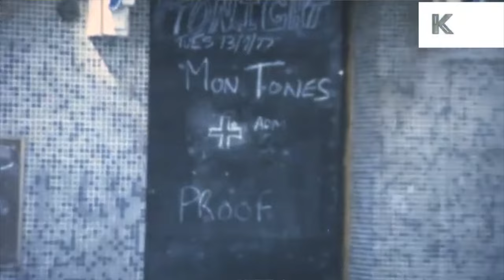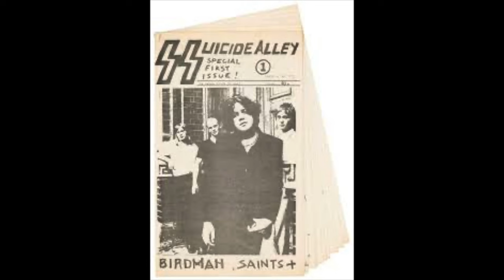1976 -- The most important year in punk rock history!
On today's show, I'll explain why 1976 is considered a "year zero" in punk rock history. I highlight a number of important events that happened, identify some key bands who formed, and show how the punk stopped being an underground movement and became an overground one.